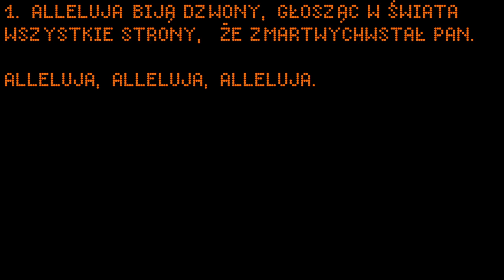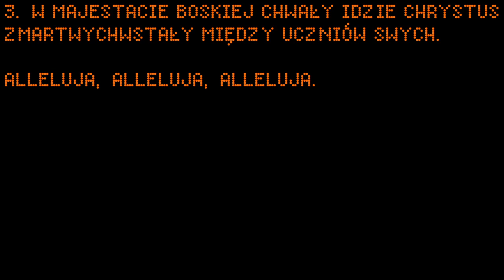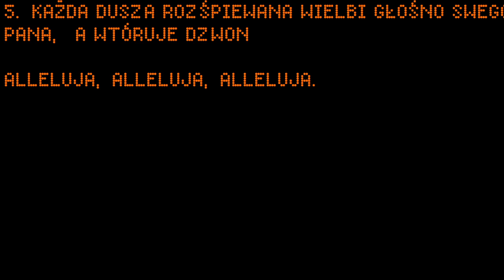Alleluja Biją Dzwony [mel. własna]